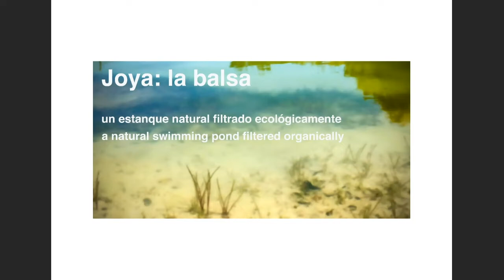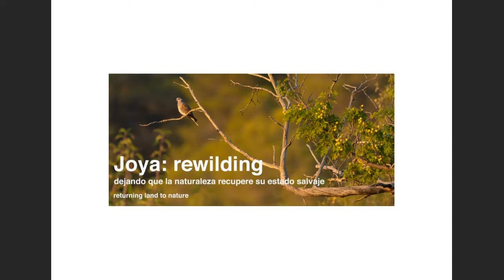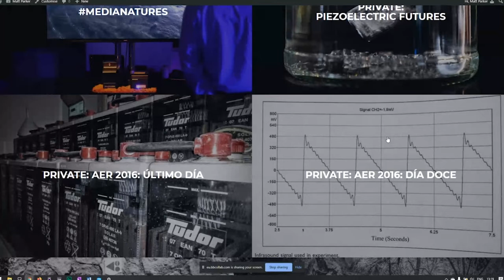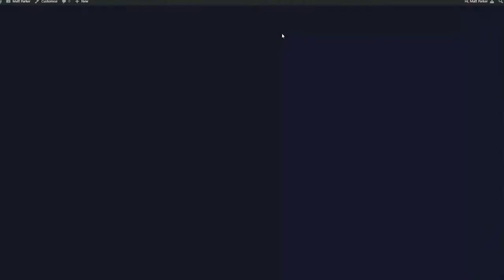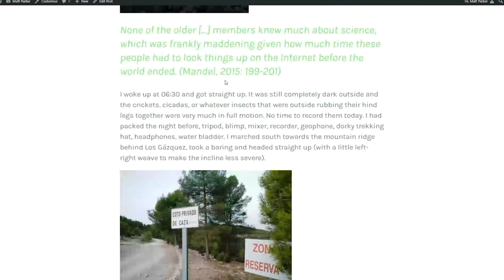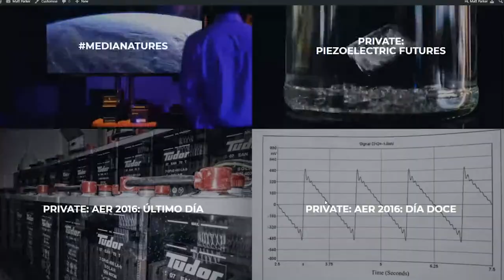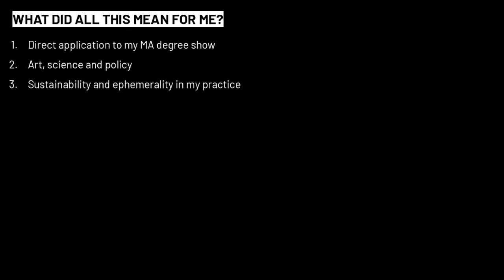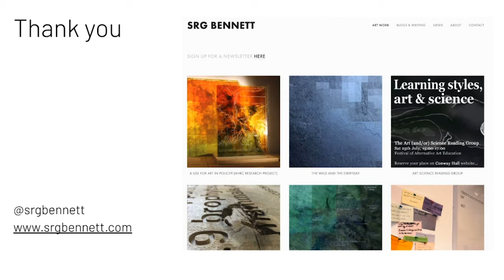AER Conversations: Joya: arte + ecología, Almera - Spain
Speakers: Camilla Palestra, Simon Beckmann, Matt Parker and Stephen Bennett.

The Art for the Environment Residency Programme (AER) provides UAL graduates with the opportunity to apply for a 2 to 4 week fully funded residency at one of our internationally renowned host institutions, to explore concerns that define the 21st century – biodiversity, environmental sustainability, social economy and human rights.

Founded in 2015, internationally acclaimed artist Professor Lucy Orta, UAL Chair of Art for the Environment – Centre for Sustainable Fashion, launched the programme in partnership with international residency programmes and UAL Post-Grad Community.

While the residencies are currently on pause due to the Covid-19 restrictions, Art for the Environment – Conversations aims to offer a platform in which ideas and experiences are exchanged. Within the current climate emergency, AER partners, residents and UAL alumni come together to reflect on the impact and legacy of their practices and to reflect on their creative role in envisioning a world of tomorrow.

This series of conversations is organised by Camilla Palestra, AER Curator, Centre for Sustainable Fashion, in collaboration with UAL Post-Grad Community.

This series of conversations is organised by Camilla Palestra, AER Curator, Centre for Sustainable Fashion, in collaboration with UAL Post-Grad Community and the UAL Climate Emergency Network.

Joya: arte + ecología is an art led field-research centre and not for profit arts organisation based at the farmstead of Cortijada Los Gázquez. The residency offers an ‘off-grid’ experience in the heart of the Parque Natural Sierra María-Los Vélez in the north of the Provincia de Almería, Andalucía. The family-home environment of Joya aims to facilitate, through production and collaboration, artists whose work manifests a discourse with the environment and sustainability.

Simon Beckmann is co-founder and curator of Joya: arte + ecología / AiR, a residency for international artists and writers in the heart of the Parque Natural Sierra María-Los Vélez in the north of the province of Almería, Andalucía, Spain. He is a researcher, activist, artist and designer. He studied Fine Art at Manchester Polytechnic, and received his MFA at The Royal Academy Schools in London.

Matt Parker is a Sonospheric Investigator; an artist researching the resonances between things. His research engages with sound studies, media ecology, field recording and geohumanities through a critical and spectral art practice. His PhD from the London College of Communication, UAL investigated the relationship between Internet infrastructures and the Anthropocene. He is currently a Research Fellow at Oxford Brookes University.

Stephen Bennett is an artist and policymaker whose work explores the interaction between art, science, and politics. His work explores whether art can bridge the gap between science and public decision-making. Data visualisation and maps are points of departure, taking information from electronic and relatively inaccessible data repositories and presenting it in analogue, tangible and interactive formats. He works in a participatory and interactive way increasing agency and engagement in evidence. Stephen holds an MA Art and Science from Central Saint Martins, UAL.